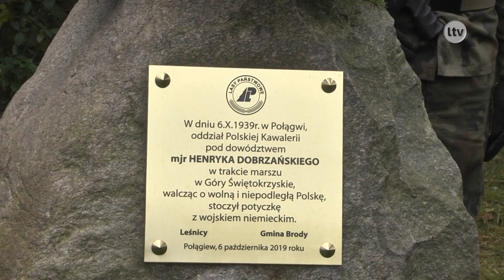Lokalna.TV OSTROWIEC i ŚWIĘTOKRZYSKIE: Rocznica potyczki pod wsią Połągiew